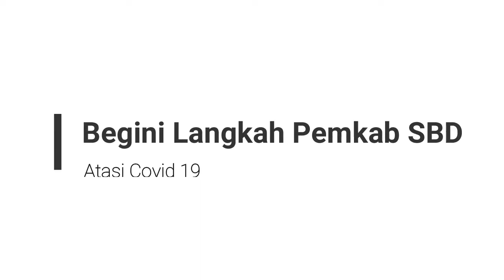Corona? Pemerintah Sumba Barat Daya Siapkan Ini|Keban Vlog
berikut langkah-langkah yang ditempuh Pemkab SBD dalam menghadapi serangan Covid 19.
Nonton sampai habis baru berkomentar. Jangan setengah-setengah. Nanti jadi bahan bully.